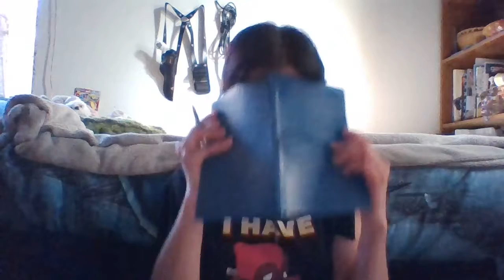Renata Reacts -- Deadpool 2 -- Deadpool Meets Cable Trailer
Renata Carmen reacts to the latest Deadpool 2 trailer! Renata is mildly obsessed with the Merc with a Mouth and cannot wait for this movie to come out! It looks like it's going to be funny and metal af! What do you think? Please share in the comments below! Cheers!